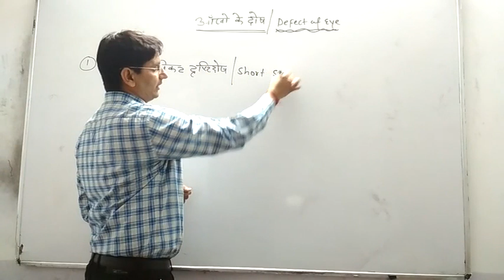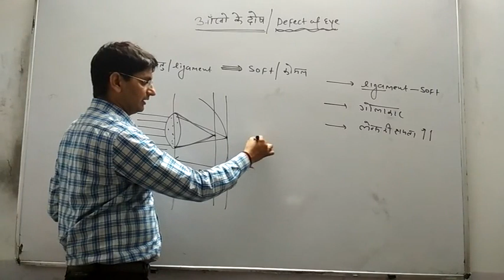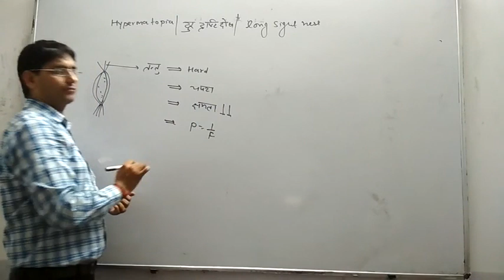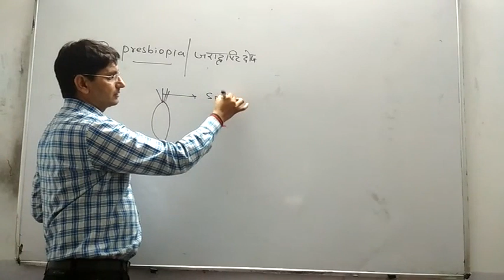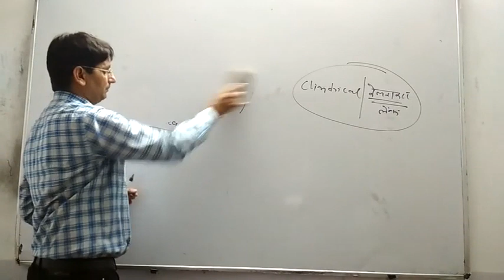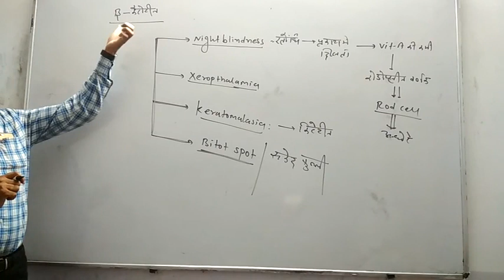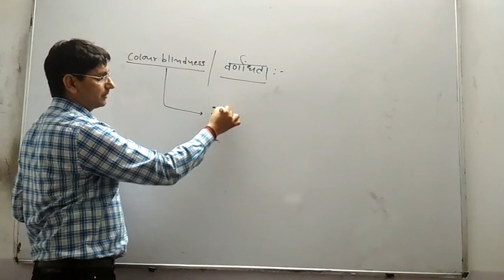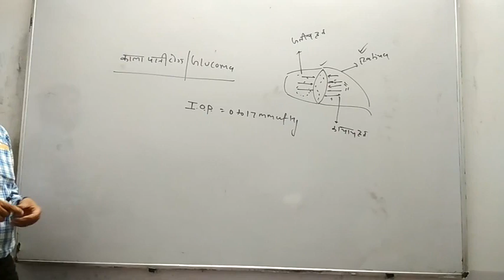Defect of EYES for competitive exams-ssc cgl, ras, ias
The human eye is an organ which reacts to light and pressure.here is the main defect of eyes; MYOPIA or NEARSHIGHTED, HYPEROPIA or FARESIGHTED, ASTIGMATISM, PRESBYOPIA,